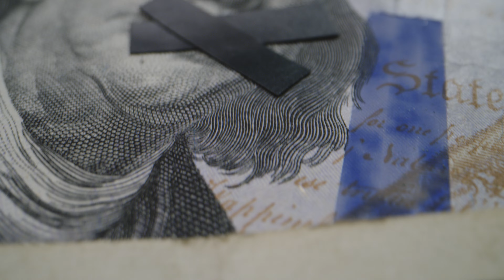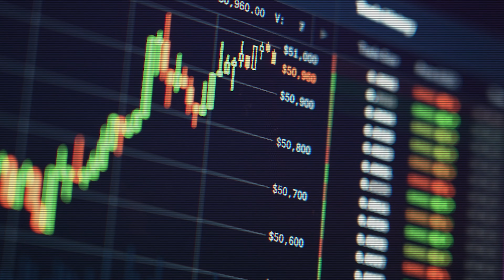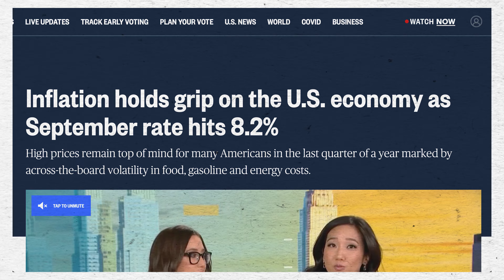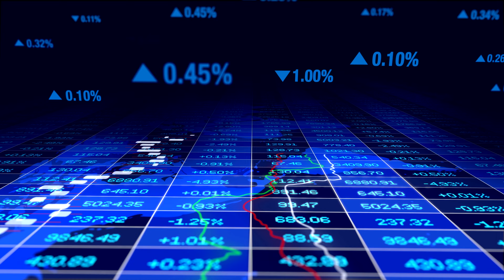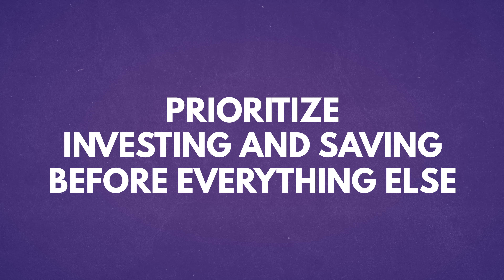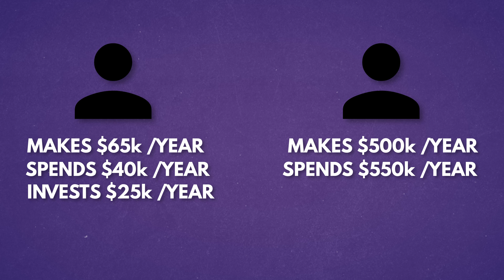What The Super Rich Don't Want You To Know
The SUPER RICH are rich for a reason... BUT WHY?? Well, I cracked their code and I'm sharing all their money-making secrets in this video. I realize that means Tom Cruise has now made me enemy number 1, but I don't care. You need to know this stuff. ▼▼

What to know what gear I use to make my videos and what gear I recommend if you're just starting out?